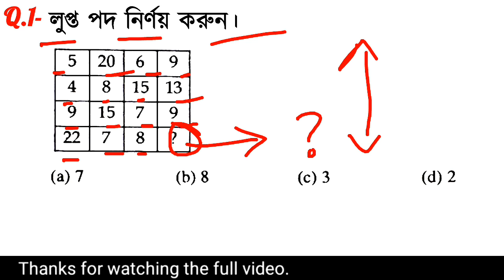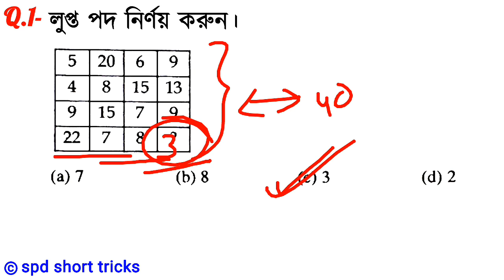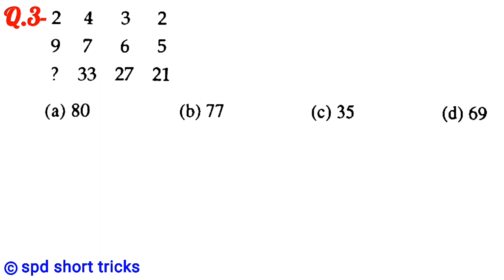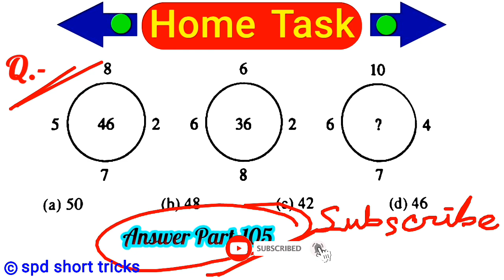Reasoning Tricks (Part-106) in Bengali for Rail GROUPD, SSC, CSE & All Exams